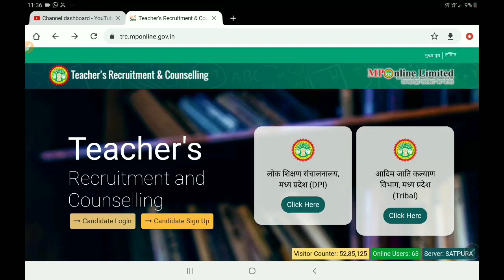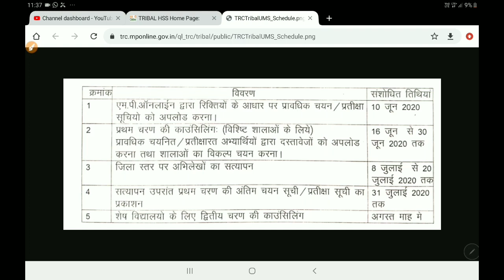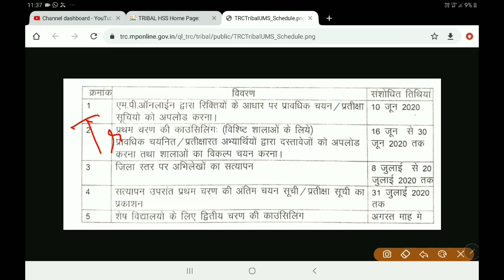MP Shikshak Bharti Latest News and MP Shikshak Bharti 2020| mp samvida shikshak bharti varg 1 varg 2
mptetjoining MPTETjoiningशिक्षक भर्ती जाॅइनिंग का ट्विटर अभियान आज पूरी तरह सफल रहा ट्वीटस किये गए MP टॉप ट्रेंडिंग 4th, इंडिया में 9th रैंक तक गए.! we all the unemployed MPTET qualified candidates request to our government to complete the process of document verification and school allotment. please look into the matter and give instructions to Education to complete the vacancy.mp teacher bharti, Exam MP Primary TET 2020, Online Exam Date 19 September 2020 Onwards, Admit Card Will Be Available SoonOfficial Website mponline.gov.in/मध्यप्रदेश प्रोफेशनल एग्जामिनेशन बोर्ड, भोपाल ने प्राइमरी शिक्षकों के लिए भर्ती निकाली थी ! जिसकी परीक्षा 19 सितंबर 2020 से ! एमपी शिक्षक वर्ग 3 एग्जाम डेट को फिर से जारी किया ! MP Shikshak Varg 3 New Exam Date 2020 को बताया जा रहे है ! बता दें कि MP Vyapam ने वर्ग 3 के पदों के लिए भर्ती निकाली थी ! जिसमे लाखो उम्मीदवारों ने ऑनलाइन आवेदन किया था ! परन्तु व्यापम द्वारा परीक्षा तिथि आ गया | Cover Topics Varg 3 exam date 2020, Mp shikshak bharti latest news Mp varg 1 latest news Varg 1 latest news today Samvida varg 3 exam date 2020Varg 3 ki pariksha kab hogi Varg 3 samvida shikshak Varg 3 exam date Verg 3 latest news Verg 1Samvida shikshak varg 3Mp varg 1 latest news Mp varg 3 exam date 2020Verg 2 latest news today Varg 3 examVarg 2 latest news Varg 3Verg 2Samvida shikshak varg 2Varg 3 ka exam kab hogi Athiti shikshak mp news today Mp varg 3 vacancy 2020Verg 2 counselling Mp peb shikshak bharti latest news Samvida varg 3Varg 3 news today Mp varg 2 latest news Samvida shikshak Shikshak bharti Mp varg 3 exam date Athiti shikshak latest news Mp tet varg 3 latest news today Varg 3 ka paper kab hogaMp vacancy 2020